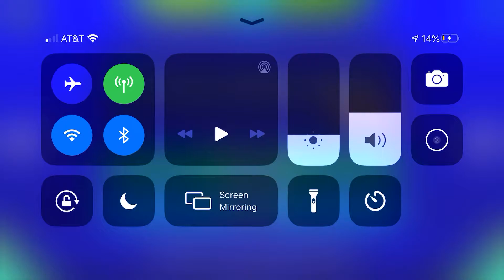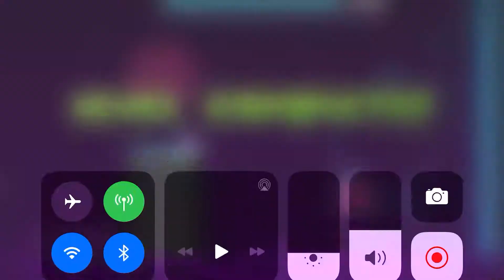The seven seas 100% (geometry dash meltdown)